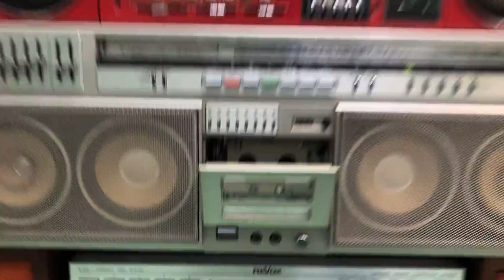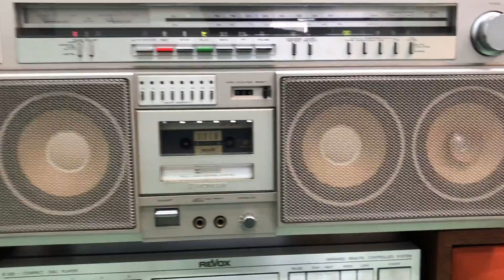Đài Cổ Pioneer Tôi Nghèo Không Có ... Chế Linh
Tét nhạc vàng đài cổ Sharp QT88 , Pioneer Sk900